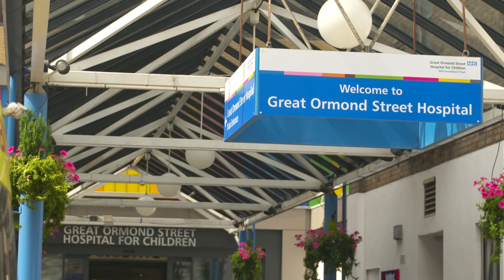Amy Allan death: 'Significant failings' in Great Ormond Street Hospital care| 5 News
► A coroner has strongly criticised the care Great Ormond Street Hospital gave to a 14-year-old girl.

Amy Allan died from sepsis and multiple organ failure in September 2018, three weeks after an operation on her spine.